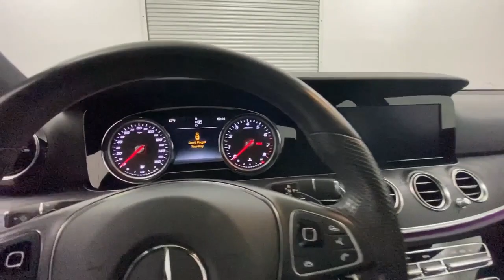2017 Mercedes-Benz E-Class Walk-Around Rockville Centre, Nassau, Long Island, New York, Queens, NY L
2017 Mercedes-Benz E-Class Walk-Around
2017 Mercedes-Benz E-Class E 300 Sport - Stock#: LR2145 - VIN#: WDDZF4KB1HA086460

Only 17,297 Miles! Boasts 29 Highway MPG and 22 City MPG! This Mercedes-Benz E-Class has a strong Intercooled Turbo Premium Unleaded I-4 2.0 L/121 engine powering this Automatic transmission. Dealer Certified Pre-Owned.* MB Certified Pre-Owned Value and Confidence! *Being a MB Certified Pre-Owned means this vehicle has passed a rigorous 162-point inspection. Not only do you receive the remainder of the new car warranty but and additional 1 Year UNLIMITED Miles warranty being a CPO. This coverage can be extended for an additional 2 Years for a total of 3 Years UNLIMITED Miles beyond the new car warranty. Every Certified vehicle also includes 24/7 Roadside Assistance, trip interruption and as always a complete CARFAX Vehicle History Report.*Get Your Money's Worth for this Mercedes-Benz E-Class with These Options *SPORT PACKAGE -inc: lowered suspension w/selective damping and Mercedes-Benz star in radiator grille, Sport Body Styling, Sport Interior, Sport Interior (P15), PREMIUM 2 PACKAGE -inc: Air Balance Package, Power Rear-Window Sunshade, Electric Trunk Closer, LED Intelligent Light System, Hands-Free Access, Lighting Package Code, Blind Spot Assist, Active Front Seats Package w/Massage Feature, Parking Pilot, NFC Wireless Charging, KEYLESS GO Comfort Package Code, Luxury Front Headrests, SiriusXM Radio, free trial period, Rear View Camera, KEYLESS GO, Rapid Heating Functionality for Front Seats, Adaptive Highbeam Assist , WHEELS: 18 5-SPOKE (STD), REAR SPOILER, NATURAL GRAIN BLACK ASH WOOD TRIM, LOWERED SUSPENSION W/SELECTIVE DAMPING SYSTEM, COMFORT BOX, BURMESTER SURROUND SOUND SYSTEM -inc: 590 Watts, 13 speakers, BLACK HEADLINER, BLACK.* Visit Us Today *For a must-own Mercedes-Benz E-Class come see us at Mercedes-Benz of Rockville Centre, 650 Sunrise Highway, Rockville Center, NY 11570. Just minutes away!*Full Documentation!*Click on the Auto iPacket link for Vehicle Window Sticker and other documents.